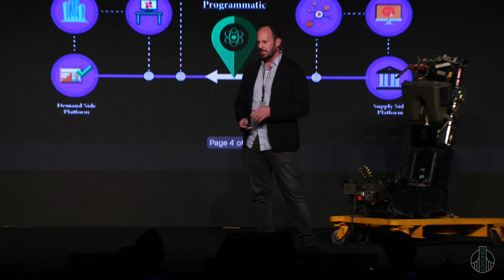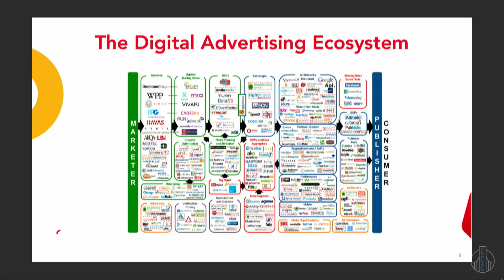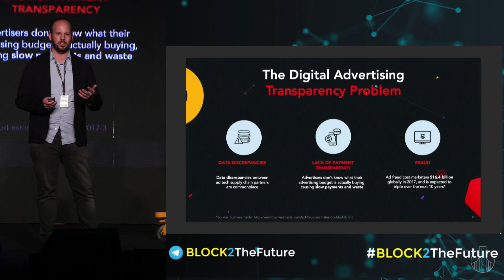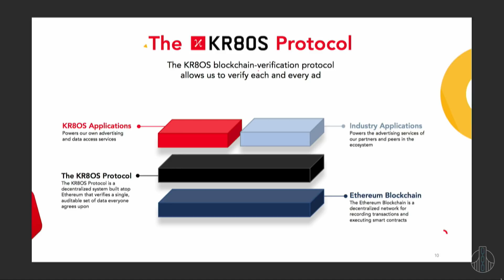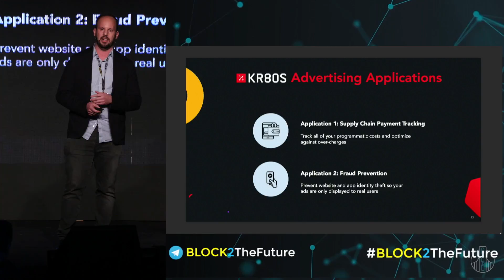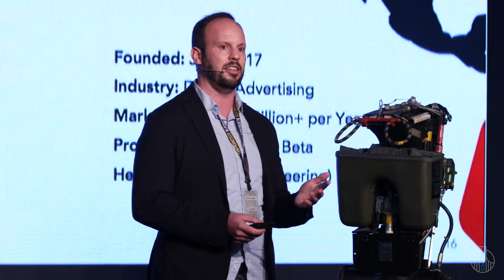Sam Goldberg: Digital Advertizing and Blockchain Fit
Presentation by Sam Goldberg (President, KR8OS)